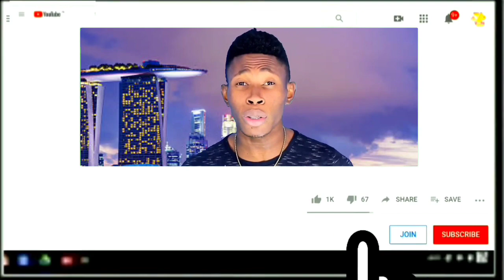Baz 400 mawozo fache,lamò 100 anonse bagay yo pap dous li gen pou li bloke wout ki ale Sendomeng lan